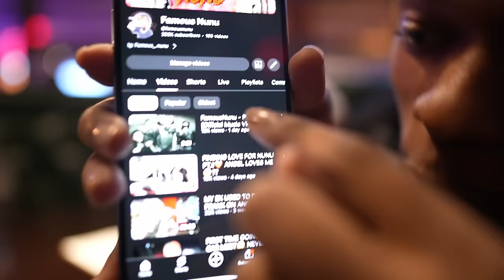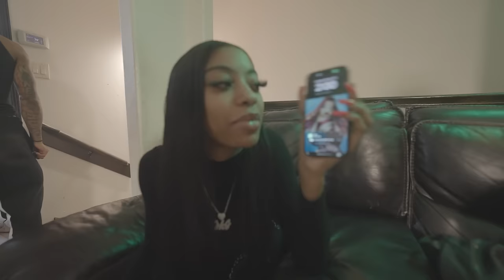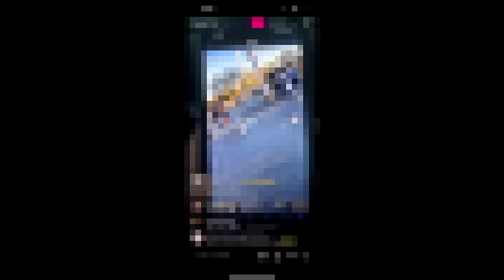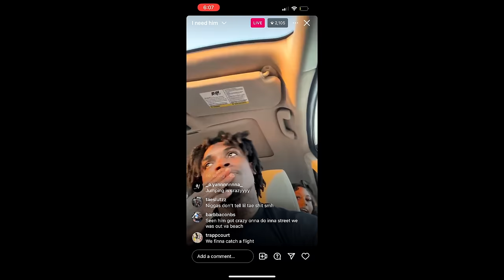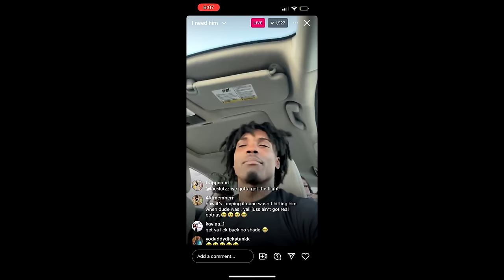WHAT happened at IDA’s party… EVERYTHING got RUINED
What HAPPENED at IDA BIRTHDAY party ...NuNu and Eli GET ACTIVE

Full video